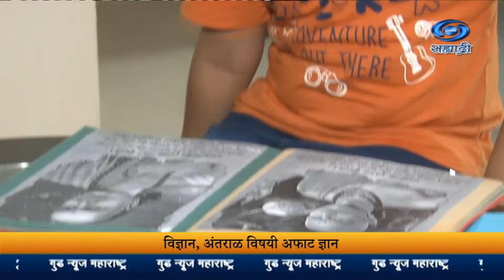स्पेस सायन्स, रॉकेट, जेट फ्लाईट, हेलिकॉप्टर, या विषयांची माहिती असणारा ६ वर्षाचा गुगल बॉय | GNM157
आपल्याला एखाद्या गोष्टीची माहिती साठी गुगल वर सर्च करतो. मात्र नागपूर इथला  अनिश खेडकर हा  ६ वर्षीय चिमुकला चालता  फिरता  गुगल बॉय असून, त्याला स्पेस सायन्स, रॉकेट, जेट फ्लाईट, हेलिकॉप्टर, जगातील अनेक देशांच्या चलनासह विविध विषयांची सखोल माहिती आहे. जाणून घेऊयात, अफाट बुद्धिमत्ता असलेल्या या गुगल बॉय विषयी...

8.30am | 11.00am | 1.00pm | 4.30pm | 7.00pm | 9.30pm